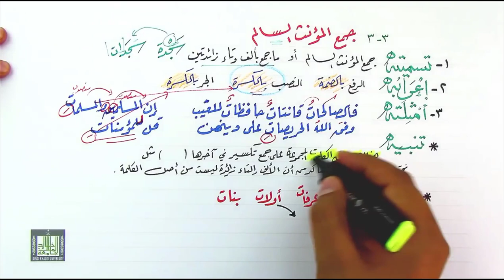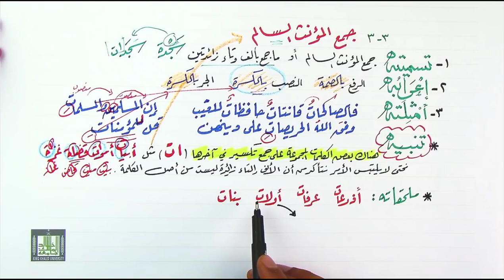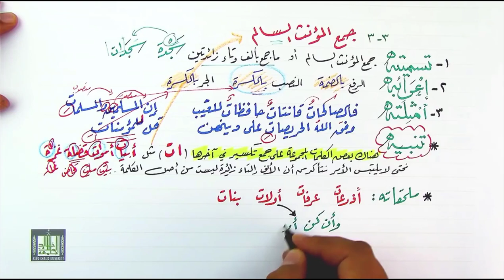جمع المؤنث السالم وعلامة إعرابه